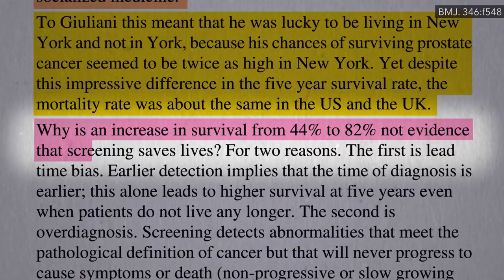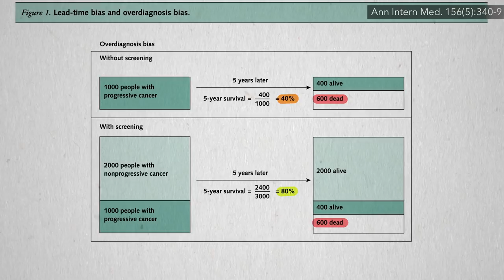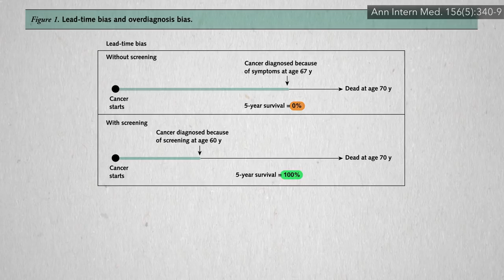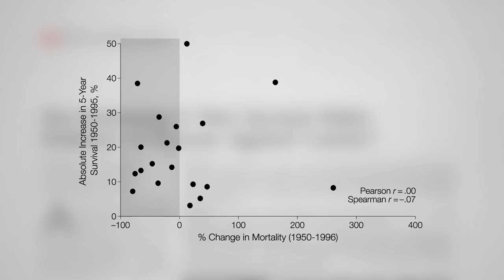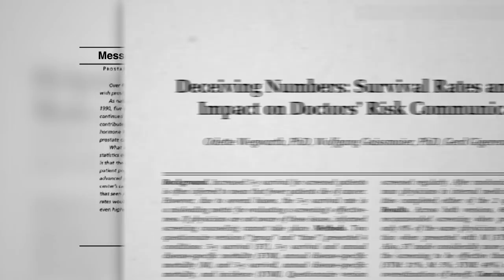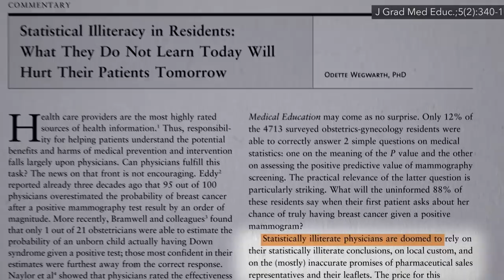Breast Cancer and the 5-Year Survival Rate Myth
Watching this video, you’ll know more than an estimated 97% of doctors about a critical concept called lead-time bias.

I can’t believe I didn’t learn about this in medical school!

Have a question about this video? and someone on the NutritionFacts.org team will try to answer it.

Want to get a list of links to all the scientific sources used in this video? You’ll also find a transcript and acknowledgements for the video, my blog and speaking tour schedule, and an easy way to search (by translated language even) through our videos spanning more than 2,000 health topics.

Image credit: MOODY AIR FORCE BASE